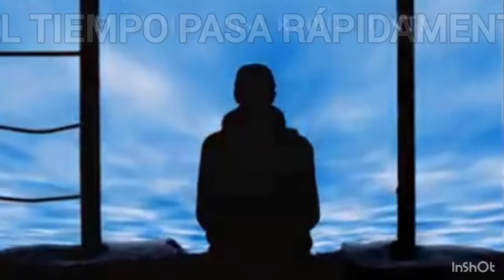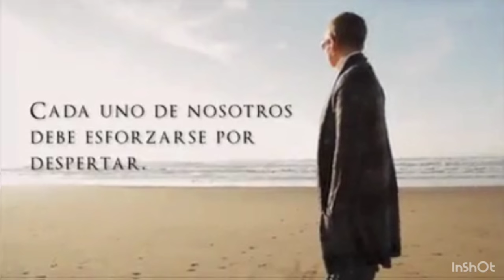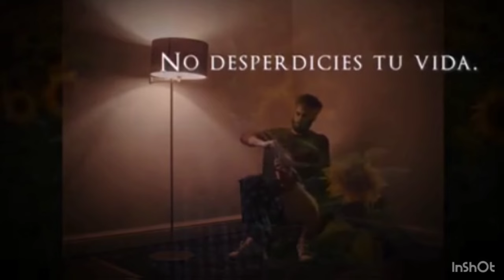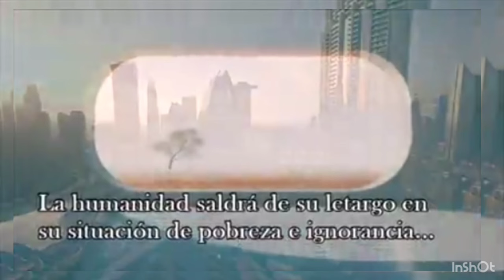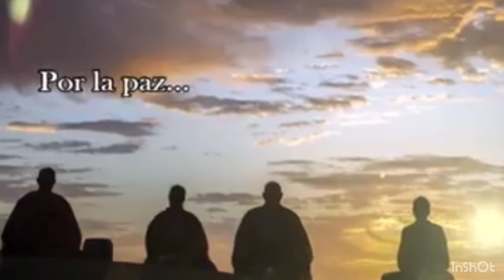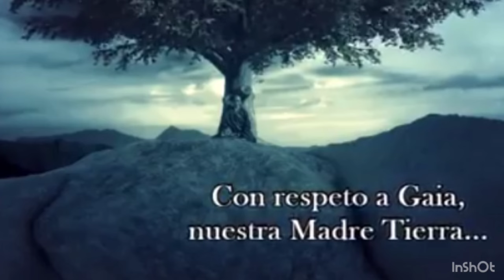ANCLAJE 11:11 UNIFICACIÓN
💌 Pilares de Luz CRC
              TE INVITA:

Anclaje
UNIFICACION 11:11
143 Paises Iluminando
Al Mundo 🌎

. MENSAJE DE PAZ Y PROSPERIDAD
 Dr Luis Carlos Salazar V.

. OFRENDA A "GAIA"
 LA DIOSA TIERRA
. CEREMONIAL DEL FUEGO SAGRADO
. MEDITACIÓN  DE KRYON
. SONOTERAPIA CON CUENCOS
. DANZA CIRCULAR
. Un LLAMADO MUNDIAL PARA LA UNIFICACION
. MEDITACIÓN DEL AGUA
. CANTOS CON TAMBOR CHAMANICO

❤️Unificar para Trascender 🕊

FECHA: .
Domingo 10 de Noviembre
  11:00 HR COLOMBIA
  13:00 HR ARGENTINA
  10:00 HR MEXICO

  -en Vivo Por ZOOM-
(Se compartirá el link de ingreso 2 días antes del EVENTO )

En Luz y Amor los Esperamos!

AH'OOOO GRAN ESPIRITU
 DE UNIFICACION